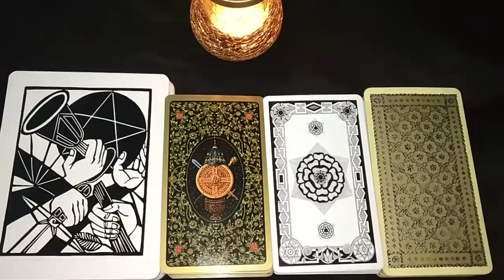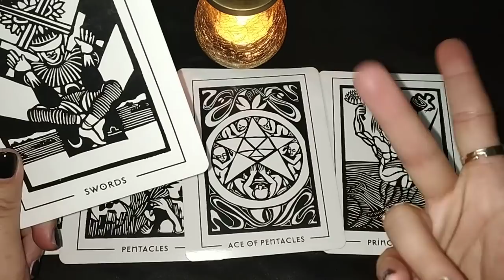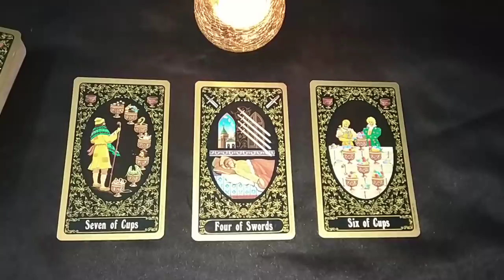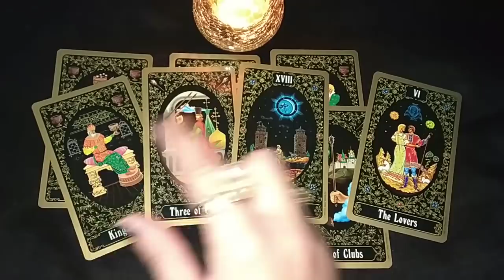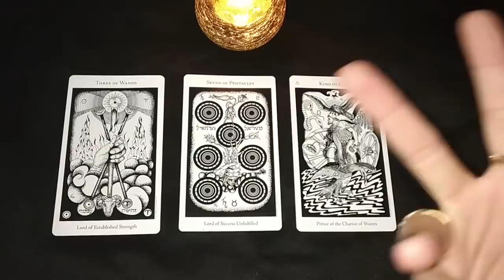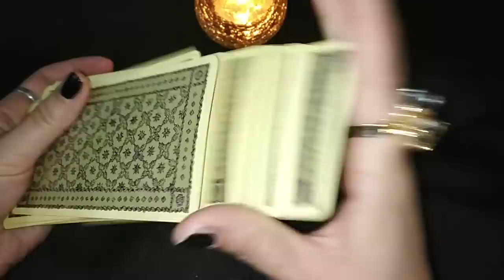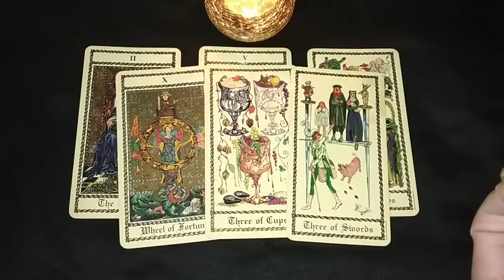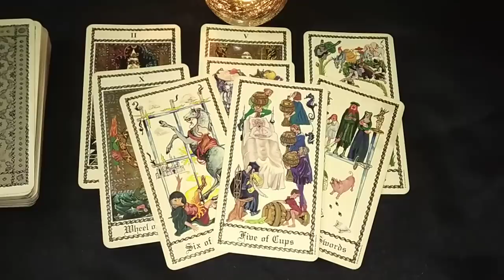TAROT READING "WILL YOU END UP TOGETHER ONE DAY?" (AS ROMANTIC PARTNERS)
CHOICE 1 - 1:10
CHOICE 2 - 7:07
CHOICE 3 - 13:07
CHOICE 4 - 19:32